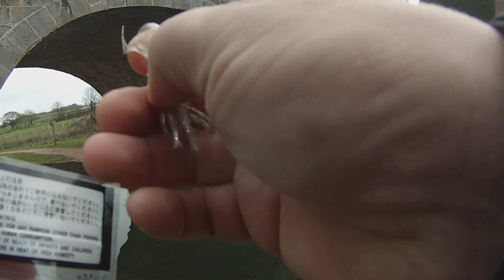Ultralight Lure Fishing - Canal Sessions #3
The third video from my recent canal sessions saw me fishing in much better conditions than previously and it was good to see lots of life in the clear water of the canal.

I used a variety of lures to catch lots of small perch and a bonus catch of a roach which I sight fished in the shallows.

Some of the lures I used:

Keitech Little Spider
Keitech Easy Shiner
Crazy Fish Whitebait
Daiwa Flare Beam

Rod: Major Craft Truzer TZS-T762L
Reel: Shimano Soare BB C2000PGSS

i'll be back on the coast in my next video :)

If you'd like to keep up to date with my fishing adventures please feel free to give my Facebook page a like - just search for Devon Lerfer or find me on Instagram - devon_lerfer

Insta accounts worth checking out

dawlish_lrf
lurefishingrocks
benbassettfishing
lure_angling_ben
jonnylerfer
theconstantangler
keitech_uk
majorcraft_uk
andymytton
joshfletcher
scillybugger
mattbarnsleyfishing
bluecrab74
greg_edbf_uk
vboriyanov_fishing
durham_lerfer